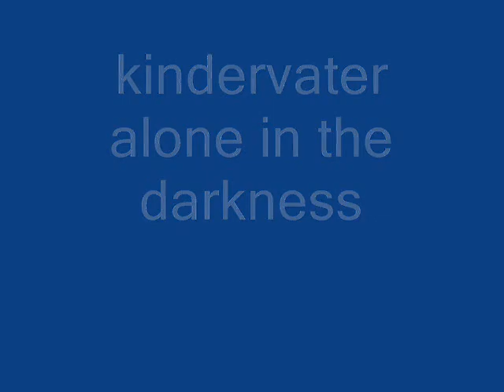kindervater alone in the darkness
kindervater alone in the darkness voll geil ist von der fantasy dance fm 12